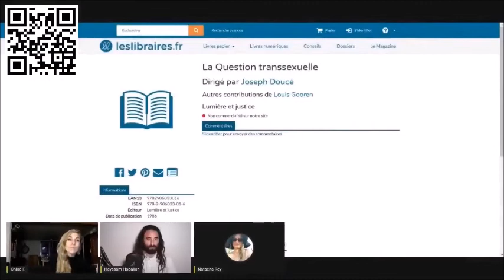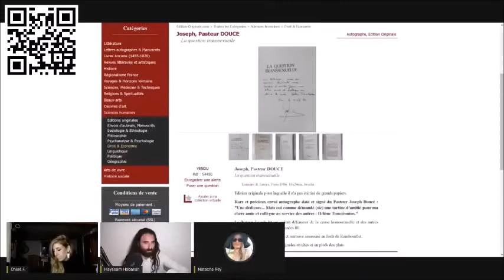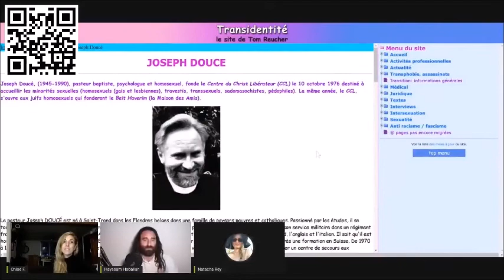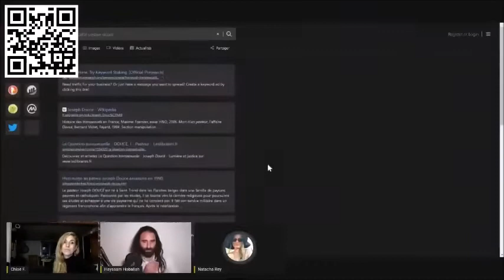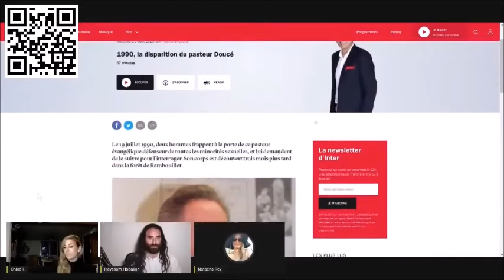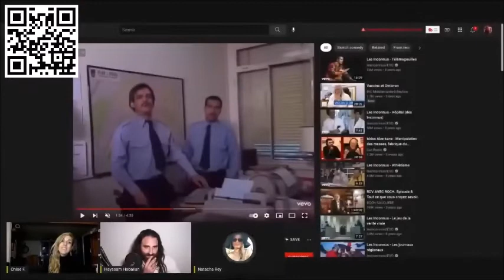Jean-Michel Trogneux aurait changé de sexe via les réseaux Doucé pour devenir Brigitte Macron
Les réseaux du "pasteur" Doucé sont des filières de prostitution gays et pédocriminels, connus notamment sous l'époque Mittérand.